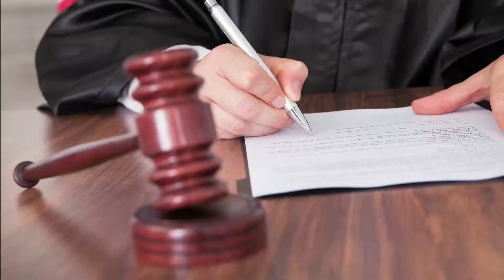14 साल की क्यों होती है उम्रकैद । कभी आपने सोचा है ? [HINDI ]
Aapne kabhi socha hai , umrakaid 14 saal ki hi kyu hoti hai. Na kam na jyada ? Iss video ko dekhiye start to end, aap samajh jayenge, doston .